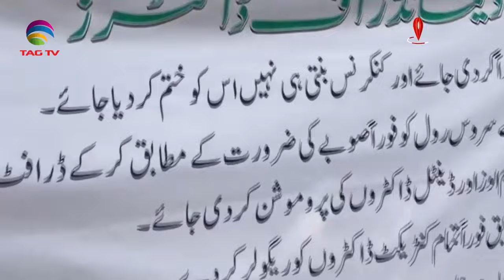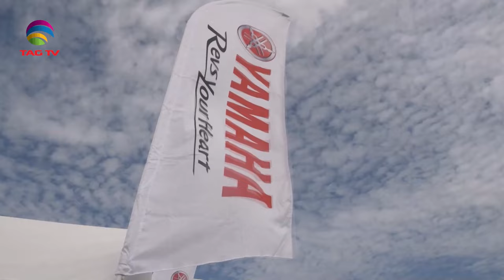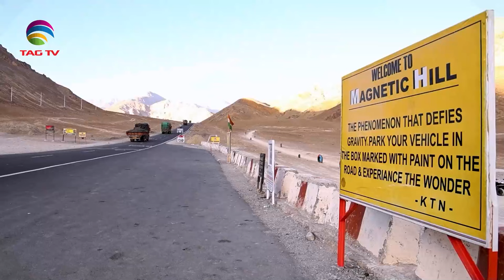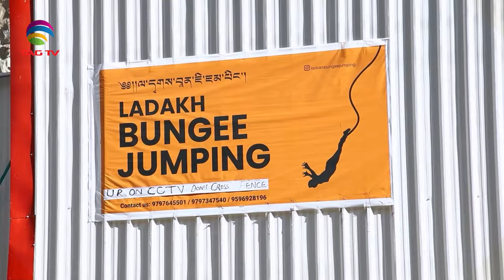India's Role in South Asia & World's Geo-Politics - Nov 02, 2024 South Asian Weekly News Show